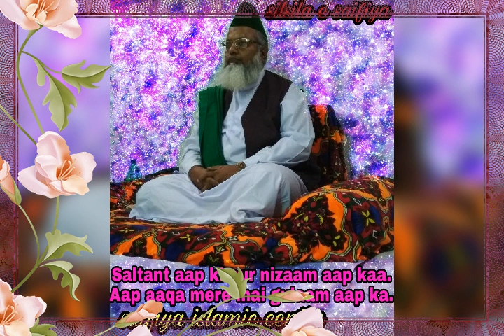Tu nazar se nazar mila to sahi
SILSILA E SAIFIYA AMEERIYA NOORIYA.